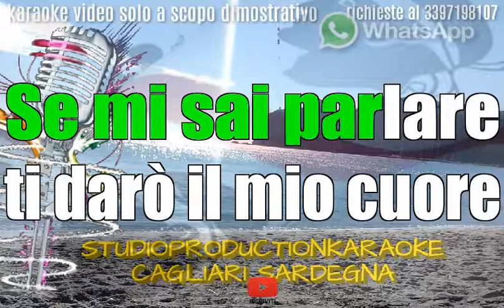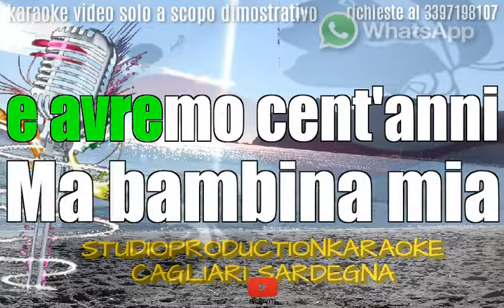Adamo Felicità mp3